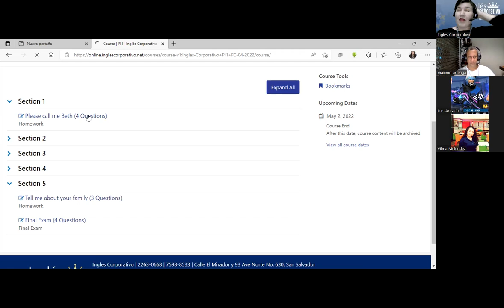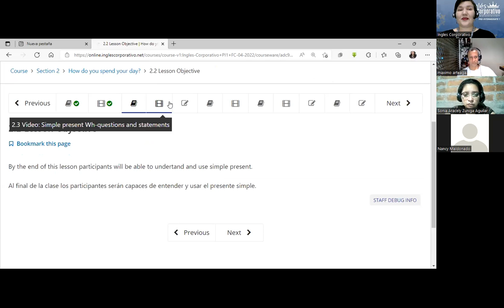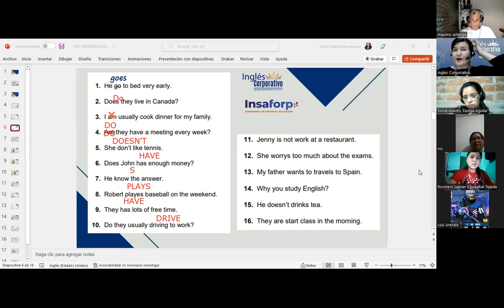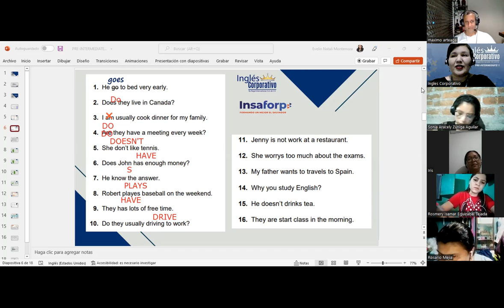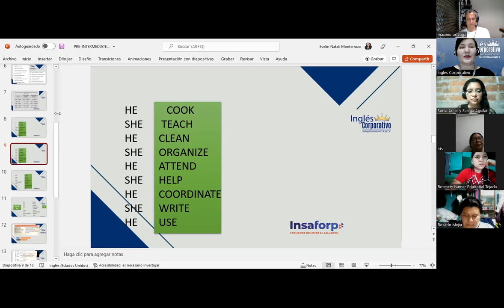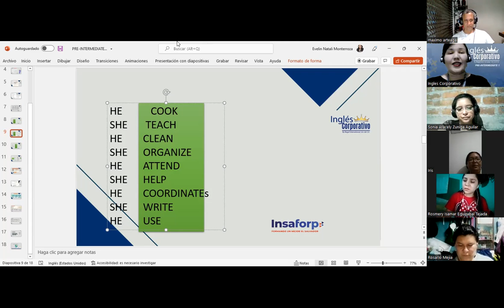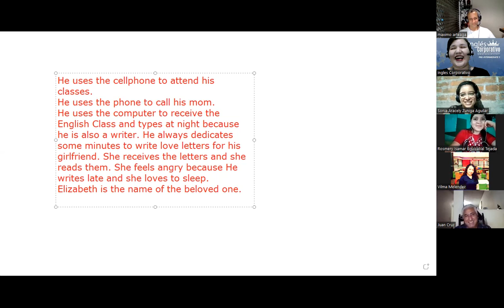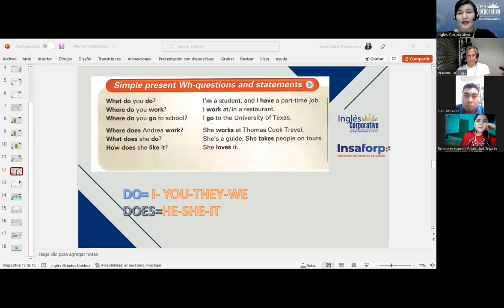Inglés Corporativo-Simple Present-Class 05